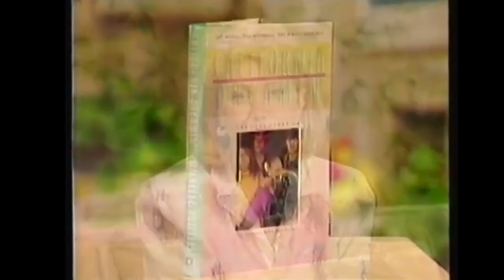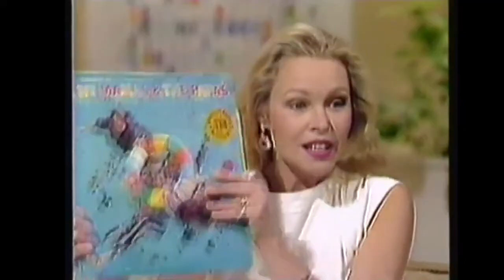Michelle Phillips - great 5-min interview (1986)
In the late 1960's Michelle Phillips epitomised the California dream girl, a bedazzling beauty and singer with fabled folk-rock group, the all-conquering Mamas And The Papas. Seen interviewed here in 1986 promoting her autobiographical California Dreaming book, Michelle's authenticity shines through as she looks back over three tumultuous years of stardom.